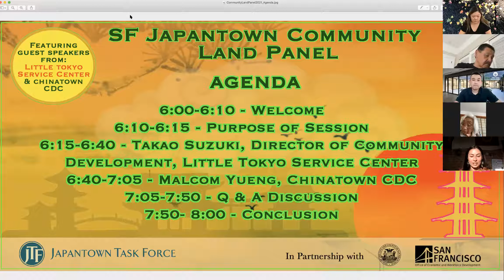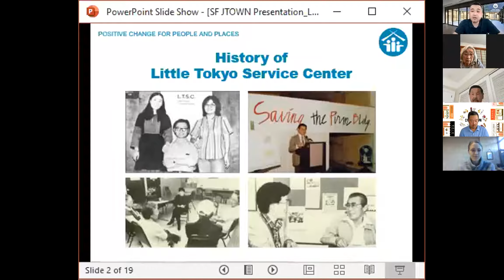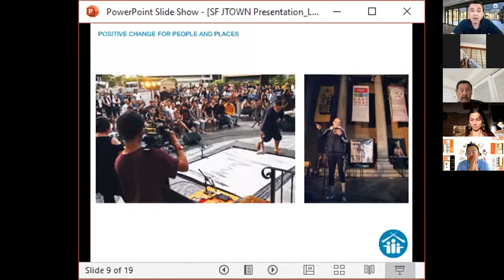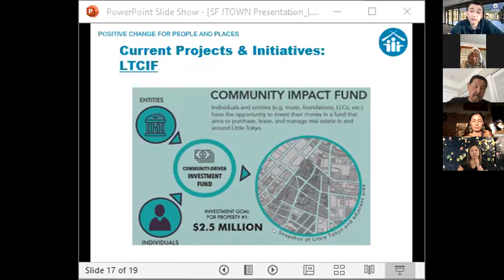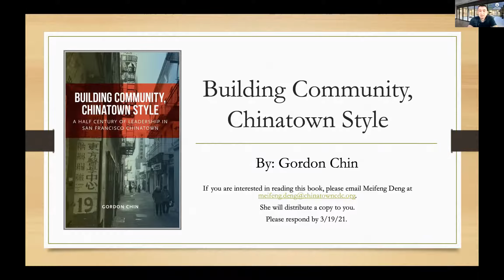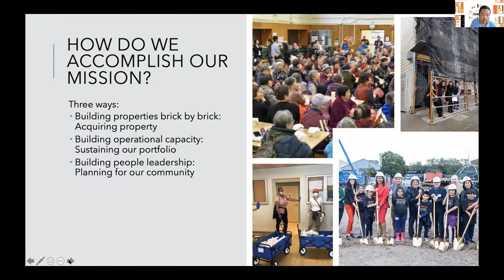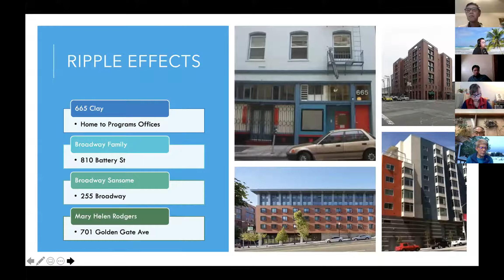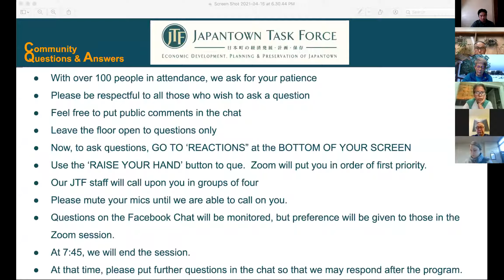Japantown Community Land Panel 20210415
The purpose of this panel is to provide us with technical information and models of how similar ethnic communities respond to and protect the cultural character of their neighborhoods, through collective community ownership and control of land and properties. Over the years, the physical footprint of Japantown has significantly been reduced, and multiple spaces are currently at risk of being lost. The intention is to bring all our community leaders to the table to create a fertile ground for an informed discussion and consensus-based decision on what kind of entities would best protect and create a more optimistic outcome for the growth and sustainability of SF Japantown. This is an opportunity for our Japantown community members to combine heads to address and respond to the forces that challenge the physical and social fabric of Japantown.
 For decades, and in numerous reports, including the JCHESS, the necessity and priority of a community land management/acquisition entity for Japantown has been recommended. The 2020 CHHESS (Cultural, History, Housing, Economic Sustainability Strategy) report also has identified the need “to establish a Japantown based entity that would be able to assess, acquire, and retain control of existing property for the benefit of Japantown, as well as assist in development, in order to meet community needs such as affordable spaces for small businesses, organizations, institutions, and cultural activities, and equitable housing for the J/JA community.” Numerous models exist, including Community Development Corporations, Community Land Trusts, and Community Impact Funds. The first step on this journey is to identify what model is the most feasible and how to move forward as a collective.
Please join us for this pivotal moment for our future!
More Information about our Guest Speakers:

Little Tokyo Service Center (LTSC) was founded in 1979, with the mission to provide a comprehensive array of social welfare and community development services to assist low-income individuals and other persons in need, contribute to community revitalization and cultural preservation in Little Tokyo and among the broader Japanese community in the Southland, and to provide such resources to neighboring Asian Pacific Islander and other low-income communities.

Chinatown Community Development Center (CCDC) was founded in 1977, with the mission to build community and enhance the quality of life for San Francisco residents. CCDC is a community development organization with many roles - as neighborhood advocates, organizers and planners, and as developers and managers of affordable housing.